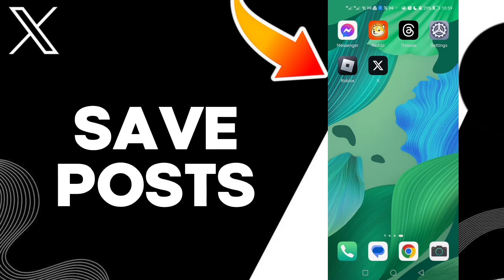How To Save Posts On X Twitter App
in this video we discuss :